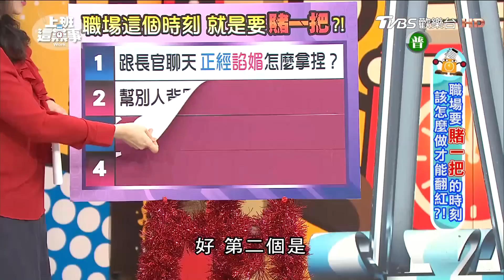職場要賭一把的時刻 該怎麼做才能翻紅?! 上班這黨事 20170104 (完整版)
職場走跳要因為表現好被長官賞識進而翻身，說實在機率真的不大，但如果再加上一些手段，或許會有被老闆看見的機會，但結論就是一翻兩瞪眼，方法對了就得到賞識，不小心賭錯了可能連職位都不保哦?!

》主旨：職場走跳想要翻身，除了好表現之外，在某些重要時刻必須要搏一把，才有可能會翻紅哦
》來賓：余皓然、沈玉琳、盧燕俐、胡孝誠